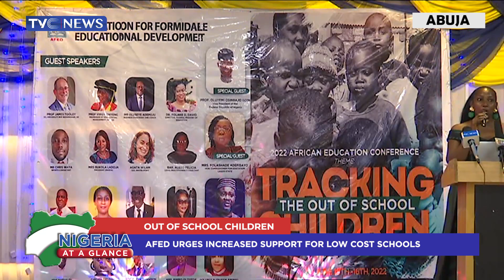2023 Presidency: Orji Kalu Backs Muslim-Muslim Ticket For APC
The Senate Chief Whip, Orji Kalu, has said there is nothing wrong in choosing a Muslim vice-presidential candidate for the All Progressives Congress (APC).